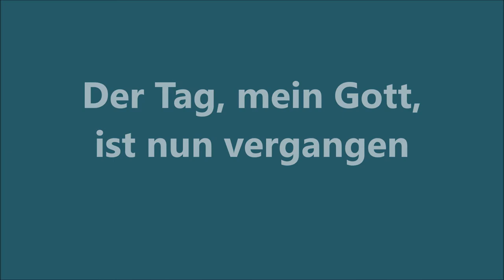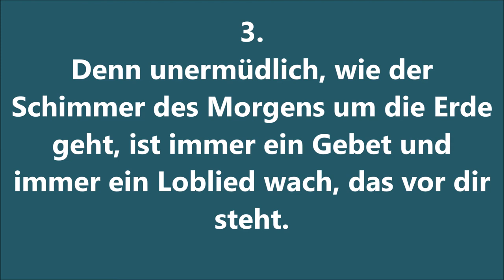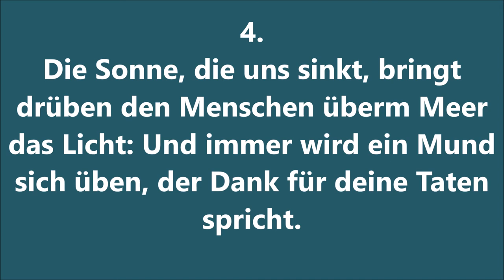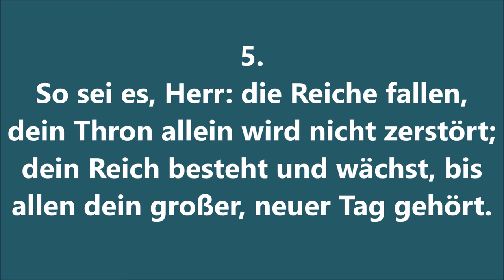EG 266 "Der Tag, mein Gott, ist nun vergangen" zum Mitsingen